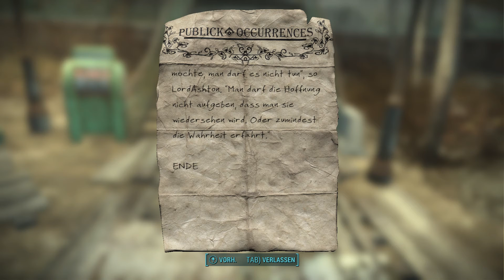Fallout 4 / #028 Nach der Schlacht...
Fallout 4 Lets Play